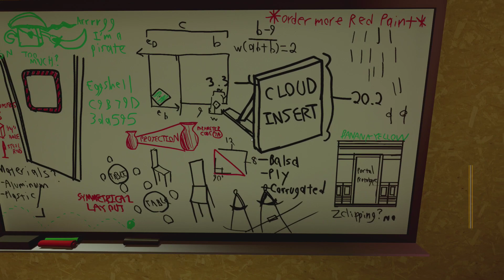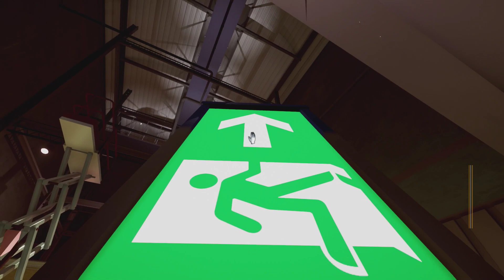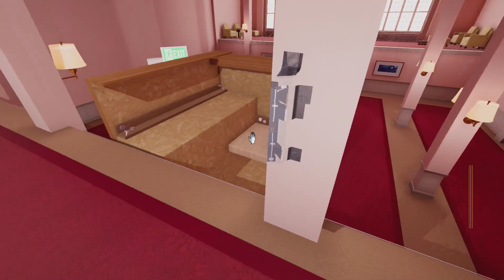Determination | Superliminal PC Playthrough | #2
Playthrough of this Portal-like Puzzle game as done through my Twitch channel, Hope you enjoy the whole playthrough as much as I have! This is definitely a game for first person puzzle fans. There aren't that many in this genre in the vein of The Witness, Portal, Portal 2, etc, so it's very noticable when you come across a good one!

If you do want to check out puzzle games on the stream, they will typically happen on a Friday night since that is my grab-bag type games day. I allow for 'back-seating' but only from people who also have not played the game or otherwise looked for answers online. Basically, if I don't really recognize your name, I may be prone to ignore your suggestions. This is solely based on my enjoyment of the puzzle game or if I'm actually getting frustrated and really need some help.

Epic Creator Code: Gyromonk